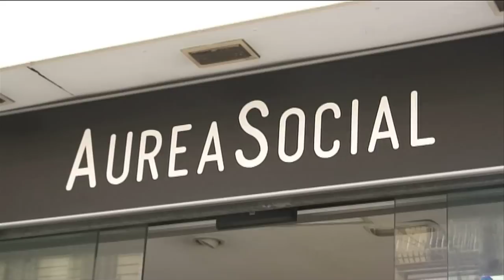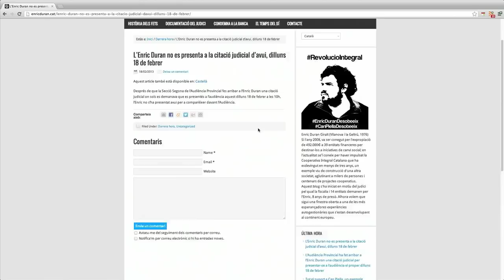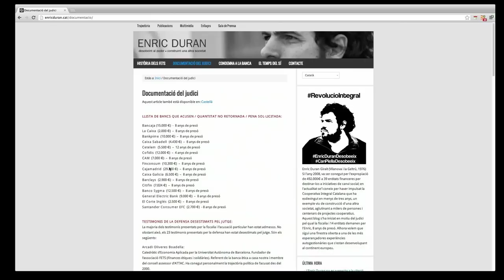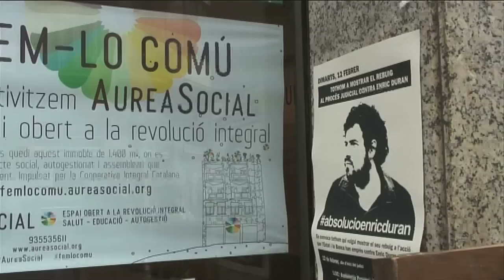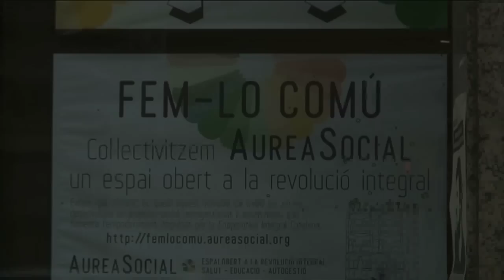Contrainfos 36. Tornen a citar a Enric Duran a l'Audiència Provincial de BCN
Desde Contrainfos parlem amb en Gorka de la Cooperativa Integral Catalana i ens explica quina és la situació d'Enric Duran i en què consisteix la Revolució Integral.